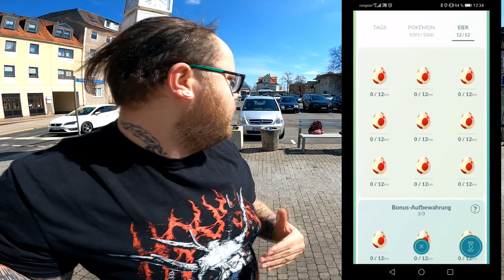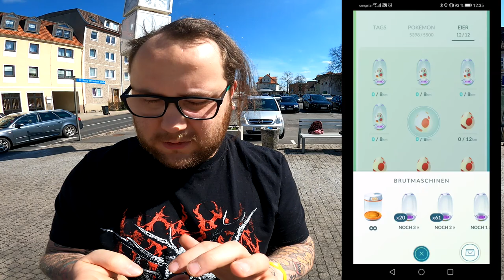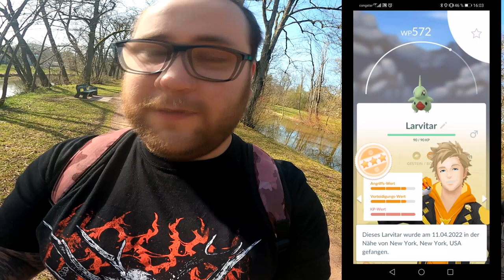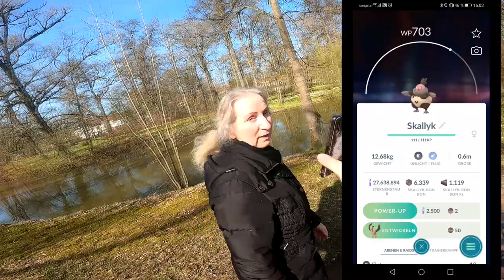EGG OPENING : 12 x 12 Eier brüten mit dem Muttertier !!! | Pokémon GO Deutsch # 1875